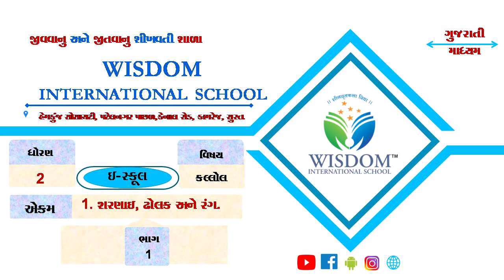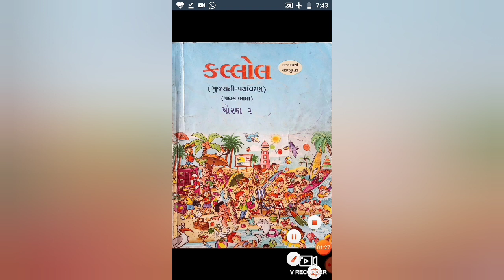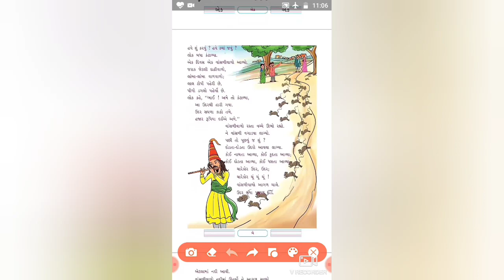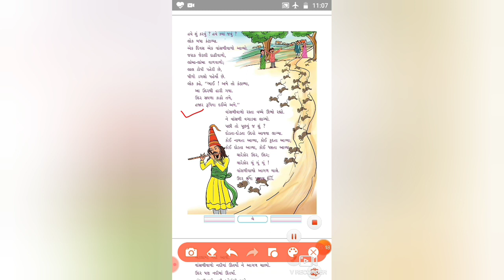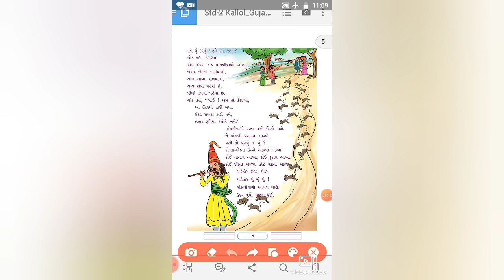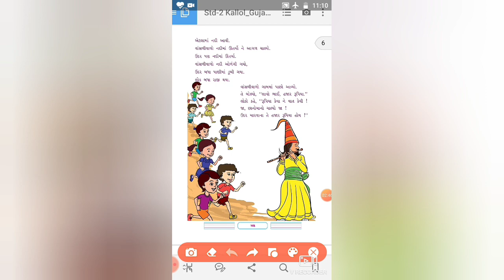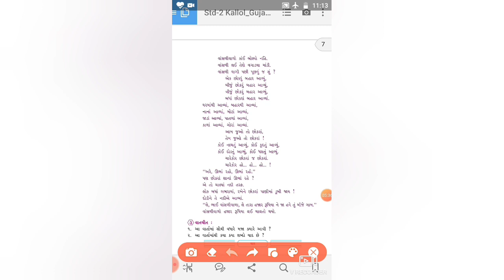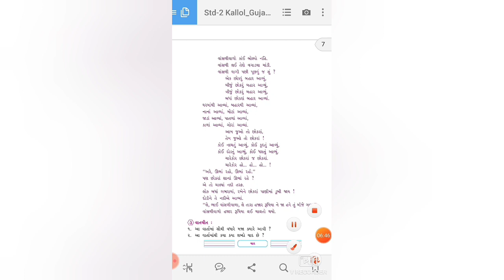ધોરણ-૨ કલ્લોલ Ch-૧ ભાગ-૧ (22/06/2020)